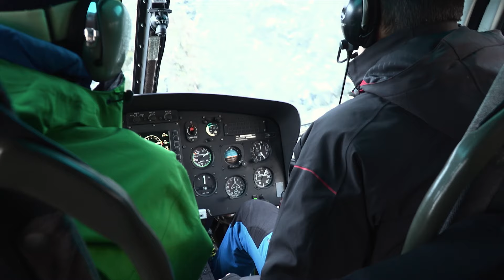Angus God - The shredder dog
When your best friend on mountain adventures is a crazy snowboarder fun is assured. Welcome to my home, the mountains of the Aran Valley in the Pyrenees.

Shreder Dogs: Angus, Lagun
Riders: Alfons Garcia, Ana Salvador, David Vicente, Hector Saez
Camera: Victor De Ciria, Lukas Hammersley
Off Voice: Roy Silvan
Production: Tothetopfilms